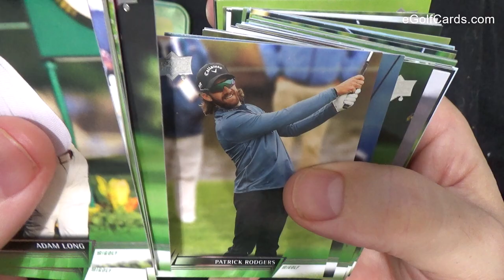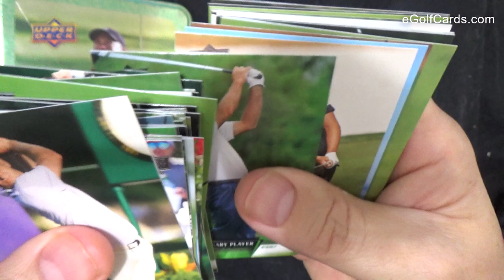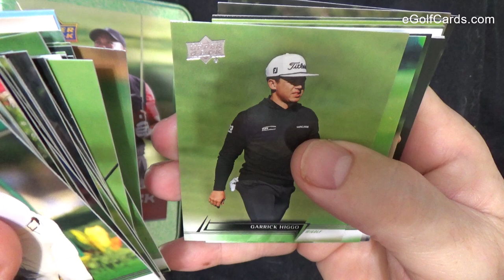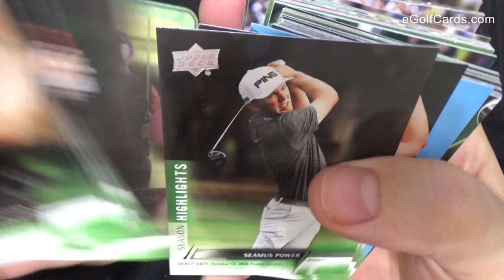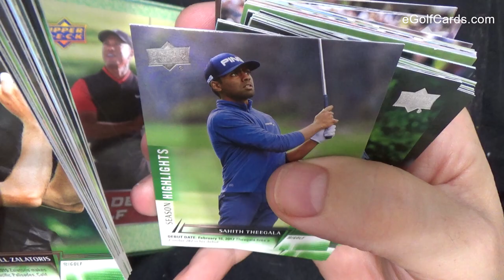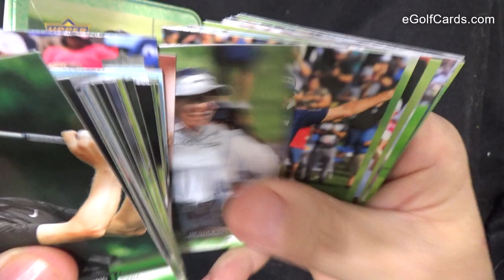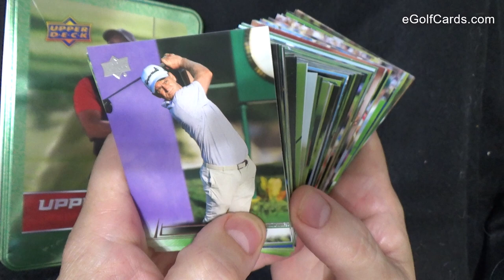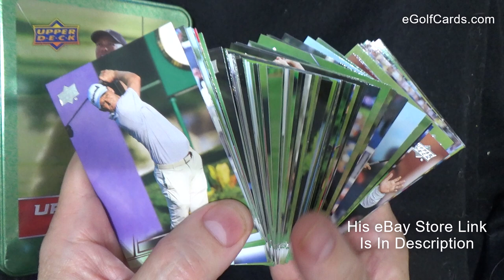2024 Upper Deck Golf Set w/ Tiger Woods Cards Viktor Hovland Brooke Henderson Justin Thomas & More!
The direct link to NIFTY's Store on eBay is

eGolfCards eBay Account/Listings:

MERCARI IS NOW MY MAIN WAY TO SELL MY GOLF ITEMS!
Don't have a Mercari Account yet? Great 'cause then you can use my special link below to sign-up and you'll get a $10 credit to use on a $10 purchase technically meaning you'll get that item for Free! Here is the sign-up link to use

In compliance with FTC guidelines, assume that all links shown/added in the description area on this video are affiliate links - which means that I might possibly make a small commission on any items that you might purchase from visiting such links with no extra cost to you. Thanks! -- Joey O'Connor